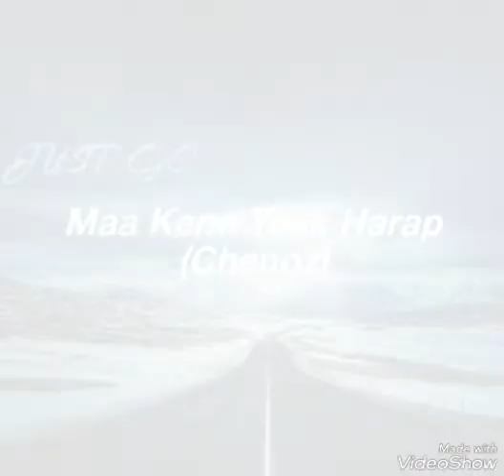Maa Kenn Yeak Harap (Chenoz)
Lagu orang asli band chenoz dari RPS BANUN